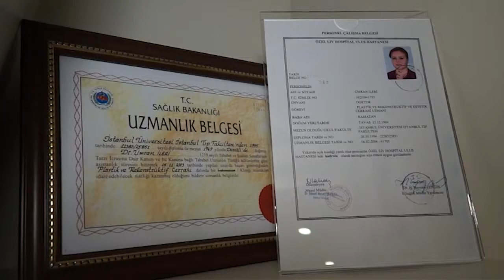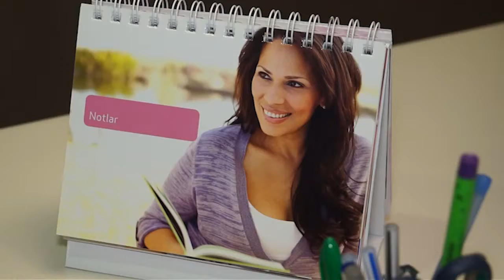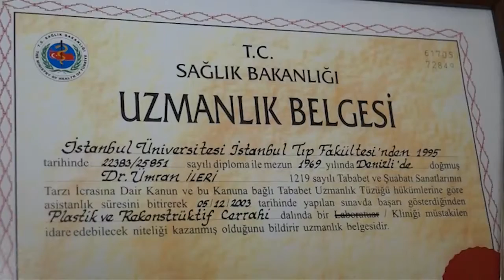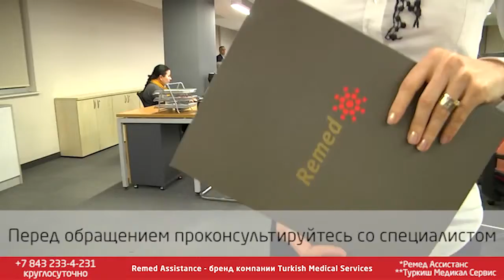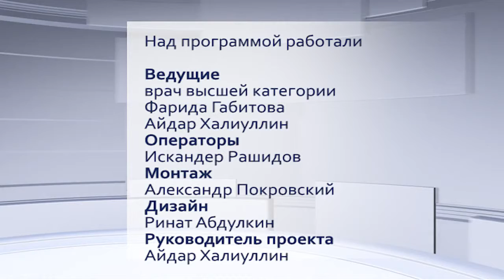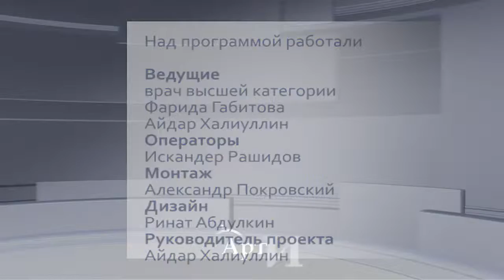Tatarstan Kazan Television Channel - Liv Hospital Visit Part 02